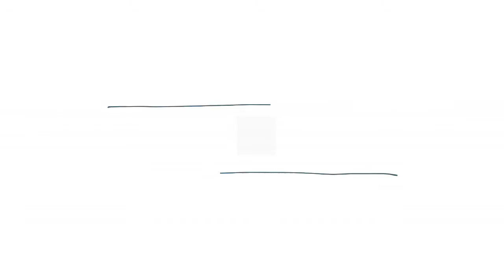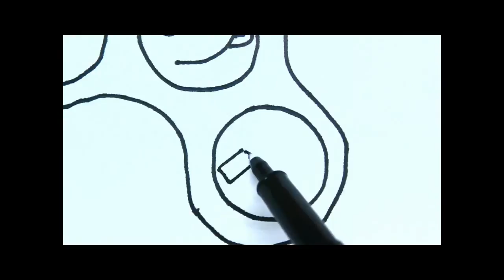How to Draw and color a Teapot I for Baby Drawing and Coloring book for Kids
Let's draw a Teapot and a Cup in easy steps. Learn Coloring Pages for kids with Colored Markers.
for Baby Drawing and Coloring book for Kids